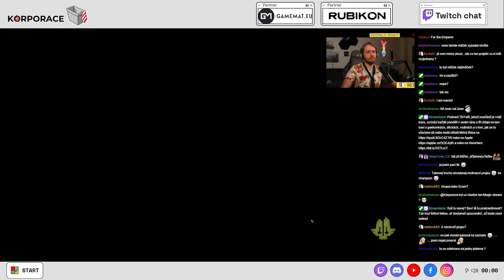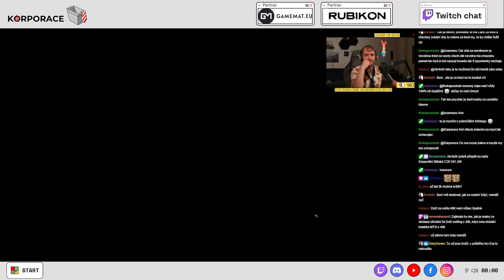Warhammer 40K | Darktide E03 | Díky Gamemat.eu a Rubikon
Warhammer mě vždycky strašně lákal. Ten neuvěřitelný svět, lore a rozmanitost. To je prostě pecka. A teď díky spolupráci s Gamemat.eu a hernou Rubikon se mi otevírají dveře, u kterých jsem myslel, že jsou navždy zamčené rezavým zámkem.
Pojďte se se mnou - naprostým neznalcem - ponořit do temného univerza Warhammeru 40k a společně prošlapejme cestu poznání.

🦾 Partneři:
Gamemat.eu a herna Rubikon